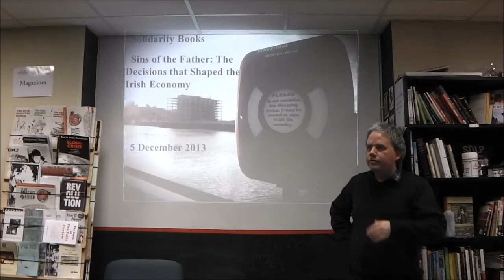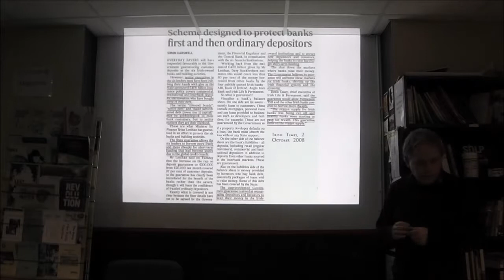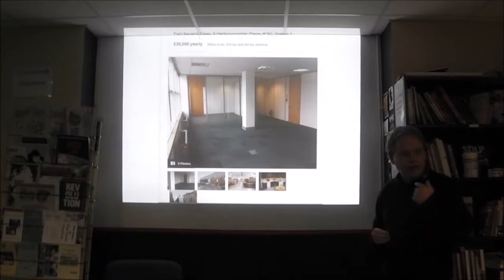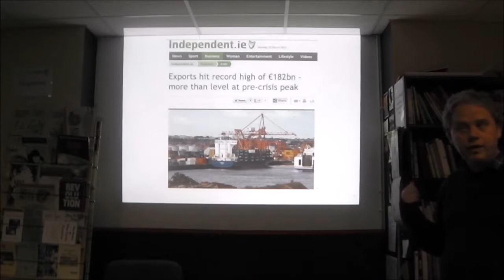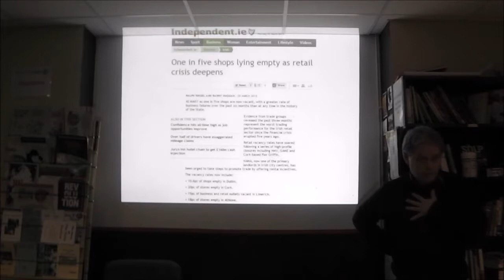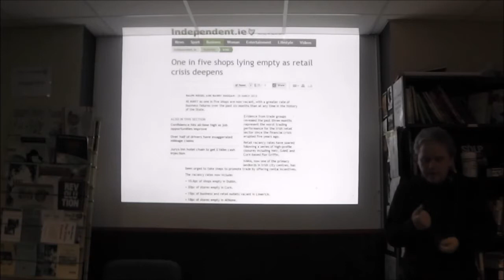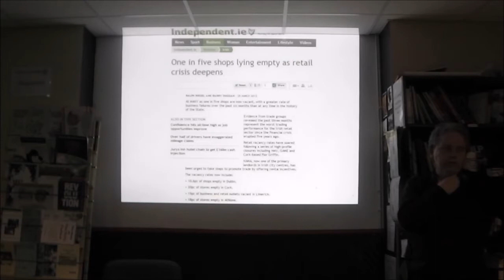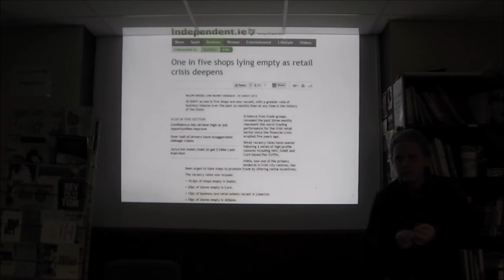Conor McCabe Book Launch: Sins of the Father 2nd Edition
Location: Solidarity Books, Cork, Ireland. 5/12/2013

The event included a talk from Dr. Conor McCabe, the author of 'Sins of the Father: The decisions that shaped the Irish economy', which analyses the development of the Irish economy throughout the 20th Century right up to the current crisis, without resorting to just pointing fingers at 'a few morally bankrupt individuals' in an otherwise sound system.

Sins of the Father: The decisions that shaped the Irish economy This is a new edition of Conor McCabe's highly regarded economic history, fully updated to include the change of government, the austerity programme, and the liquidation of IBRC/Anglo and the impending exit from the bailout programme.

This new, 2nd edition, of Conor McCabes highly regarded economic history, is fully updated to include the change of government, the austerity programme, and the liquidation of IBRC/Anglo and the impending exit from the bailout programme.

Conor McCabe, who currently teaches at the UCD School of Social Justice, and is a regular contributor to Irish Left Review.